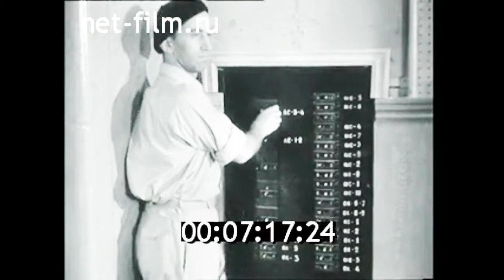1959г. Пятигорск. телевизионный центр